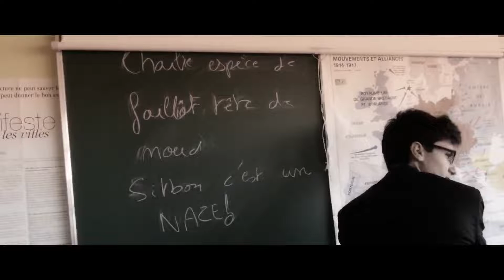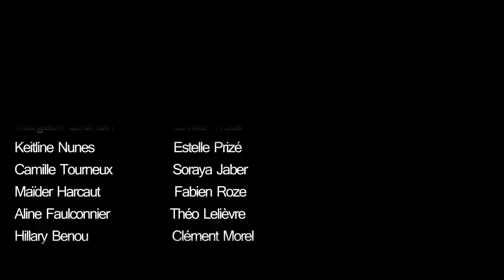20 ans de George Sand au saint Domont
Je crois que c'est le site du lycée que viens la vidéo.